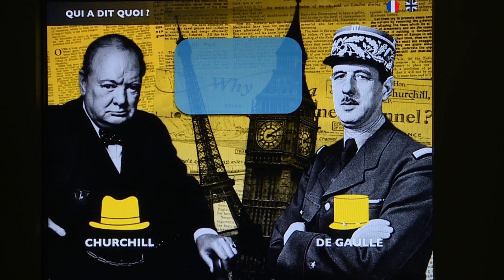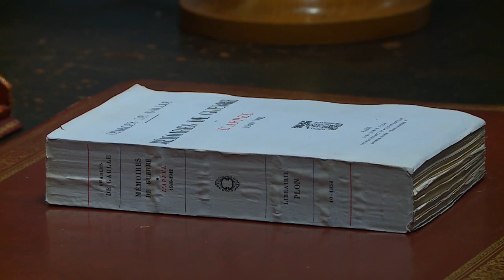Visite guidée : exposition"Churchill - de Gaulle"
Militaires et hommes politiques, "Churchill et de Gaulle" furent aussi écrivains, orateurs et  dans le cas de Churchill, journaliste et peintre.
Les itinéraires croisés de ces deux grandes figures, à la fois alliés et frères ennemis, sont abordés au travers des objets, des peintures, des uniformes et des documents d’archives, dont certains inédits, réunis et présentés pour la première fois.
Un ensemble de dispositifs multimédias restitue le contexte militaire et historique.

Plus d'information :
Hôtel national des Invalides, Musée de l'armée, à Paris-
Exposition du 10 avril au 26 juillet 2015